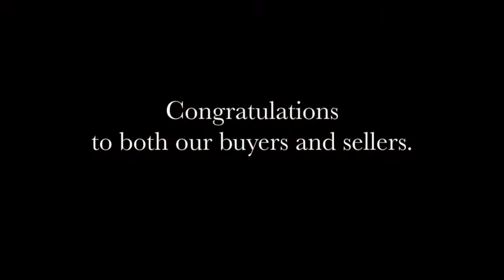2279 Maple Manor Ct, Toms River, NJ *SOLD*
SOLD !
5 beds | 4 baths | 4,090 sqft

We are delighted to present to you 2279 Maple Manor Ct. Welcome home to this Stunning Colonial with A commanding curb appeal sitting on one acre at the end of one of North Dovers most premier cul-de-sac. As you pass through the Exquisite English Gardens and into the Grand Foyer w/handcrafted wide plank flooring you realize this home is special. Offering a formal dining room with tray ceiling, private office with French doors and custom trim throughout. Complementing the first floor is a stunning kitchen with granite counters and large center island that flows into the Beautiful sunken two-story great room The luxurious master suite offers a sitting area, attached nursery, huge walk-in closet and a spa-like bath. Endless opportunities to entertain in the large finished basement w/full bath. The large private backyard is appointed with magnificent landscaping, custom paver patio & 2,400sqft basketball Court... Your Own Paradise ...